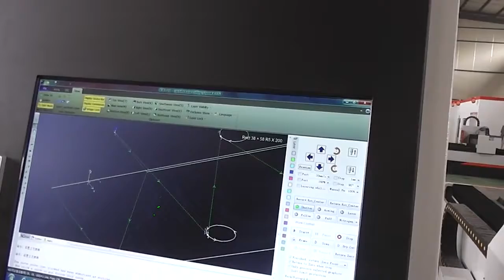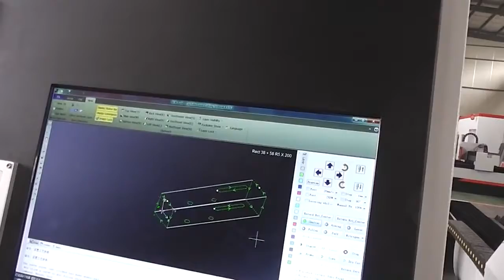Tube and plate all in one type fiber laser cutting machine